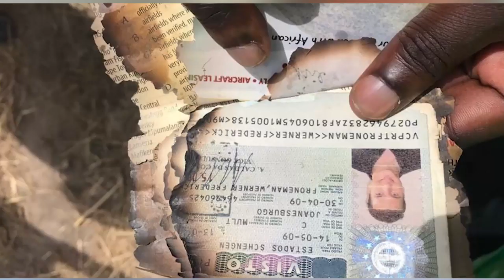SIRI NZITO YAIBUKA KIFO CHA MARUBANI TABORA/ VIFO VYAO VYAZUA UTATA.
Clouds Digital imefanya uchunguzi juu ya vifo vya marubani wawili raia wa Afrika Kusini waliofariki  kwa ajali ya ndege kata ya Igigwa Wilayani Sikonge mkoani Tabora. Watu hao waliotambulika kwa majina ya D. Werner mwenye umri wa miaka 58 pamoja na Werner Fredrick Fronaman mwenye umri wa miaka 36 wote wanaume na raia wa Durban Afrika ya kusini walikuwa kwenye ndege yenye namba za usajili 19-ZU-TAF mali ya Afrika Kusini.